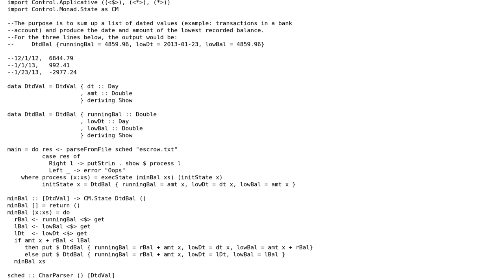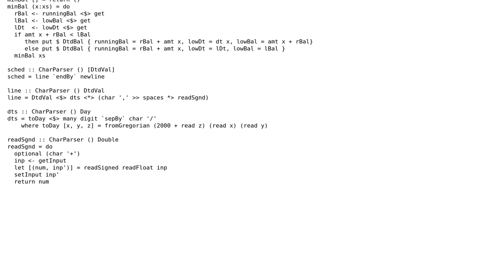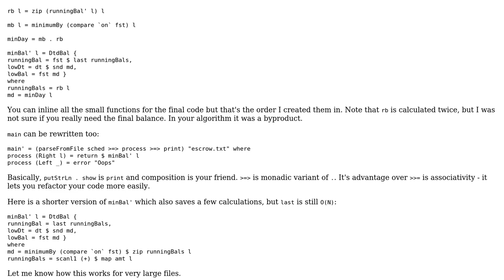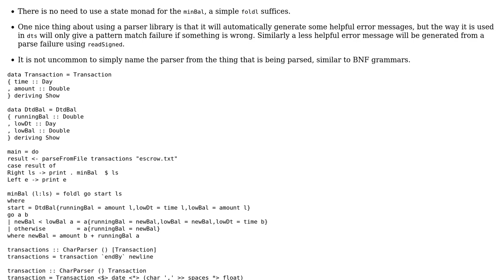Code Review: Ordinary Data Processing Task in Haskell: Vague Misgivings (2 Solutions!!)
Code Review: Ordinary Data Processing Task in Haskell: Vague Misgivings

With thanks & praise to God, and with thanks to the many people who have made this project possible! | Content (except music & images) licensed under CC BY-SA | Music | Images & others | With thanks to user rickythesk8r user nponeccop user HaskellElephant and the Stack Exchange Network Trademarks are property of their respective owners. You are responsible for your own actions.